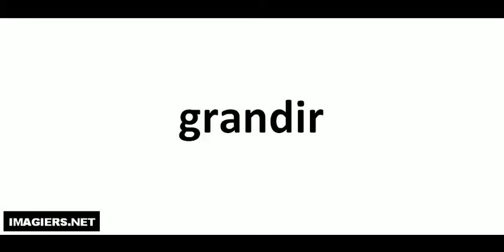Come si pronuncia # grandir